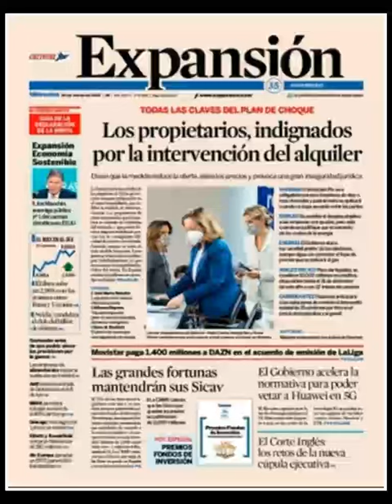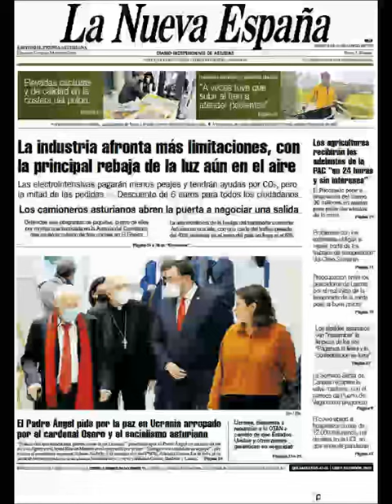Noticias​ Miercoles 30 Marzo Principales Portadas Titulares Diarios Periódicos España Spain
Principales Titulares de Noticias en Portadas Diarios Periódicos Españoles del Miercoles 30 de Marzo de 2022 ¿Que le Parecio este día? Politica​ Fútbol​ Noticieros Messi​ Barça​ Marzo​ Deportes Primavera2022 Primavera​ Noticias​